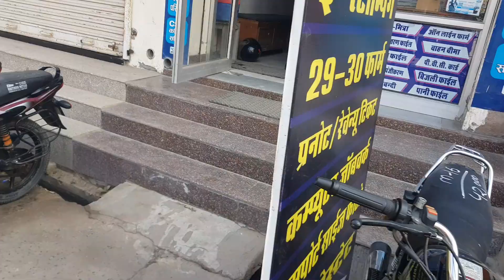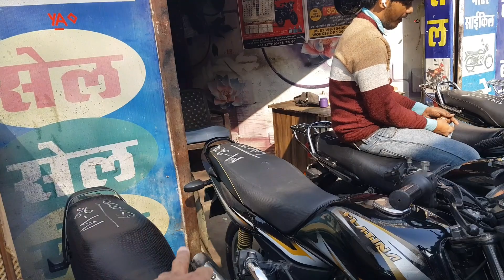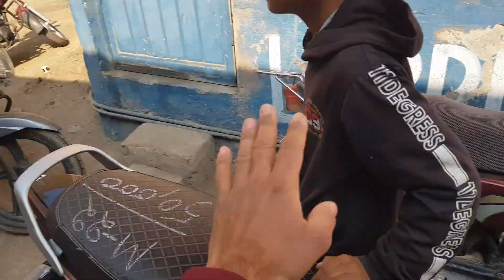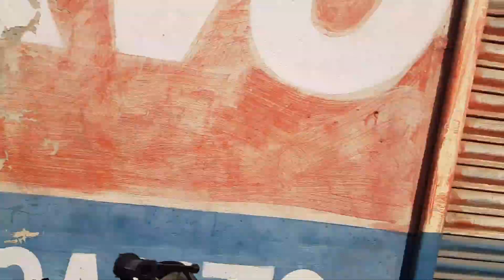hanumangarh bike market vlog